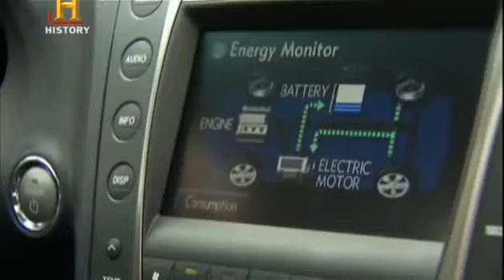Elektrik Motoru | İndiksiyon Motoru Nasıl Çalışır?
Tesla'nın icadı olan ve en çok kullanılan elektrik motorunu indiksiyon(asenkron) motorun nasıl çalıştığı hakkında bir belgesel kesiti.